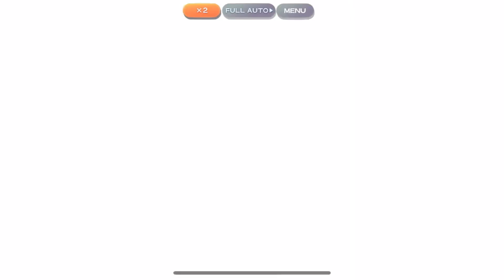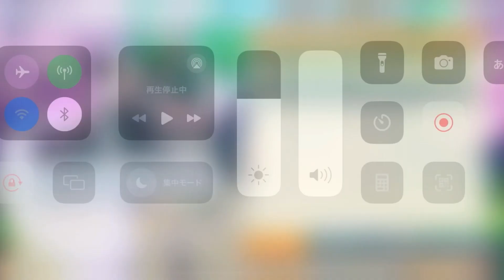東方ロストワード Part15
ふむ言霊が無くなるのはえぐいよな